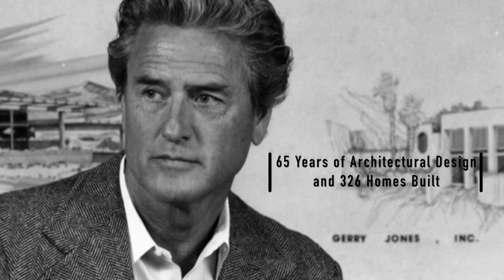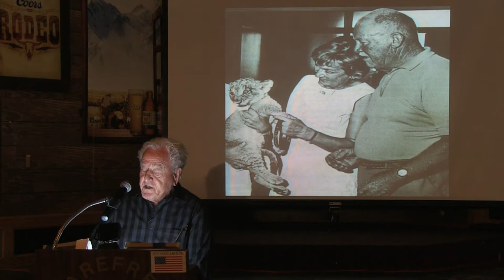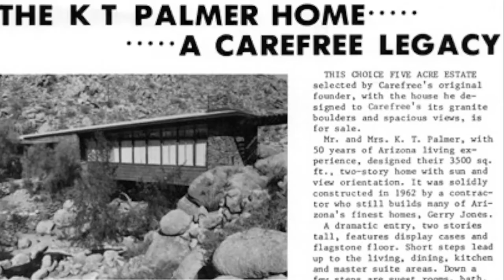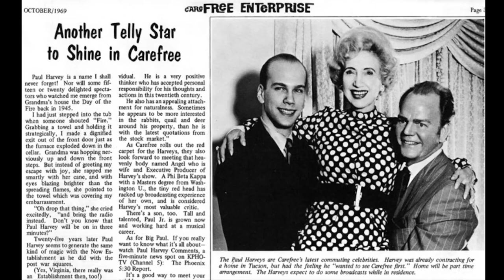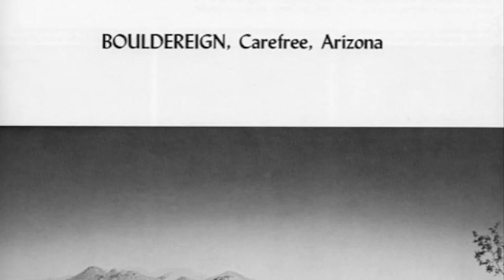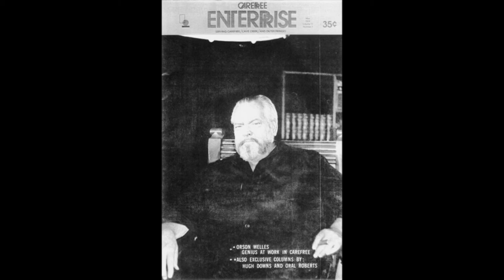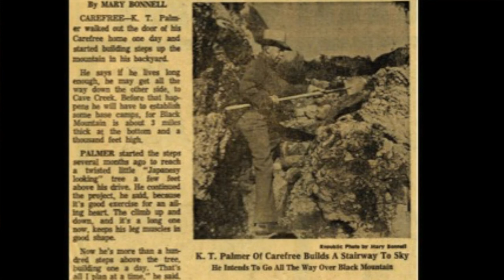Gerry Jones Presentation Carefree, Az final converted1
Gerry Jones of Gerry Jones International, Carefree Arizona Historically Significant Talk about the founders and history of Carefree and Gerry's most interesting clients and associated stories. Carefree Realtor meeting on November 16th 2017 at Harold's Bar and Grill in Cave Creek AZ  Sponsored by Dave Patterson Strategic Realtor at  Berkshire Hathaway HomeServices AZ and Listing agent for Gerry's Legacy Project a Regional Desert Contemporary in Nighthawk on the North Face of Black Mountain. Asking Price is $3.8 million for additional details call Dave at 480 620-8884.  Enjoy the video.